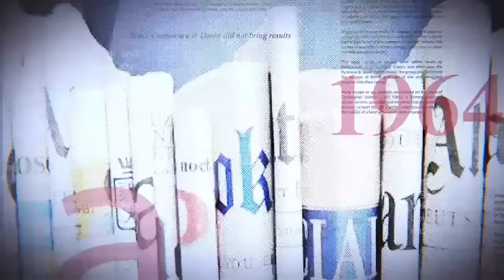AYII NICOLAS KAZADI:D'AUTRES INFORMATIONS TOMBENT VOICI TOUTES LES PERSONNES CIBLÉES PAR LA JUSTICE